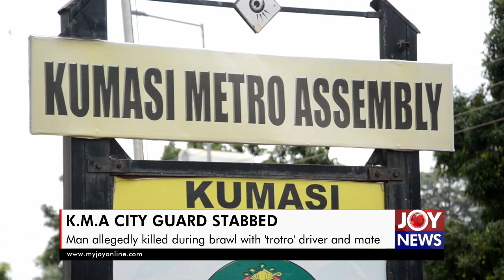KMA City Guard Stabbed: Man allegedly killed during brawl with ‘trotro’ driver and his assistant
A city guard with the Kumasi Metropolitan Assembly (KMA) is alleged to have been stabbed to death in a scuffle with a commercial ‘trotro’ driver and his assistant.